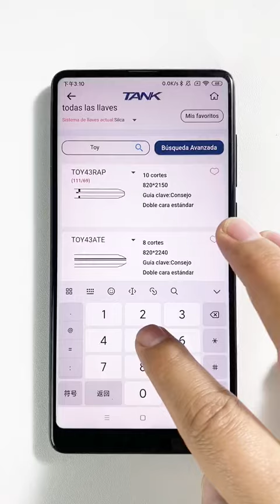2024 2M2 TANK 2 Pro TANK II Pro CNC Key Cutting Machine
2024 2M2 TANK 2 Pro TANK II Pro CNC Key Cutting Machine